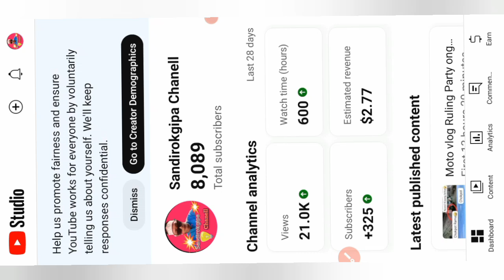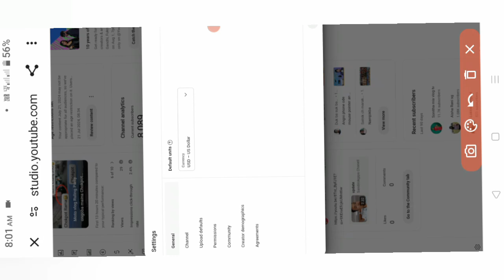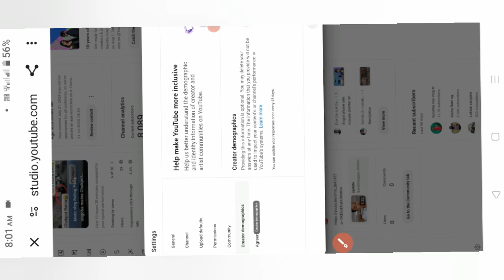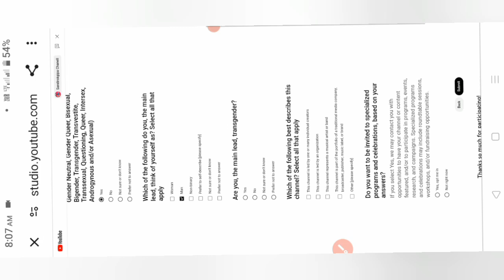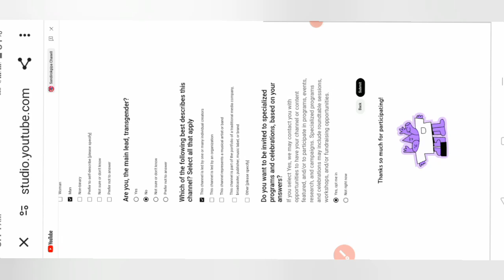Chona Dal.a Youtubuperrang simsakbo Big Update How to create Demographic